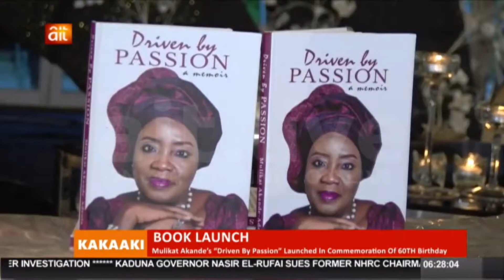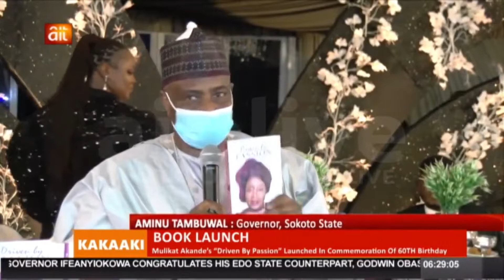MULIKAT AKANDE 6OTH BIRTHDAY